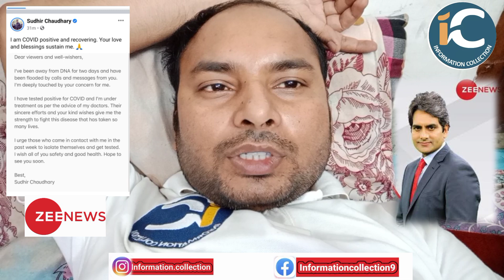Zee News Anchor सुधार चौधरी को लेकर आई बडी खबर by information collection.